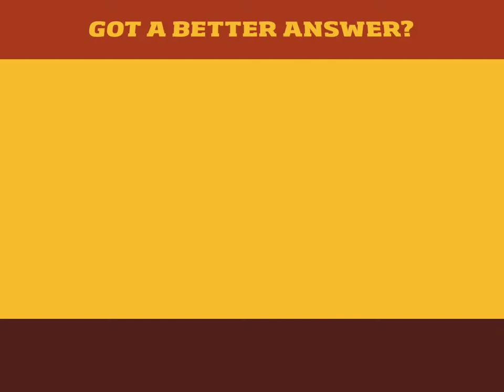Elephant without a trunk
A burrito without a fresh tortilla is like an elephant without a trunk!

Have a better answer?